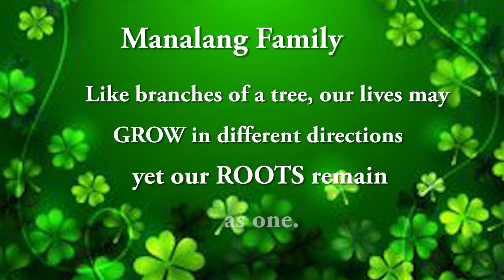Manalang Family Reunion 2020 ( part 2 )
A Family reunion is an occasion when many members of an extended family congregate. Sometimes reunions are held regularly, for example on the same date of every year. A typical family reunion will assemble grandparents, great-grandparents and up for a meal, some recreation and discussion.

Our roots run deep.
Generations gather.
Building unity and creating traditions.
We are family.
Passing on the legacy.
Celebrating family unity.
Together again.
Celebrating our heritage.